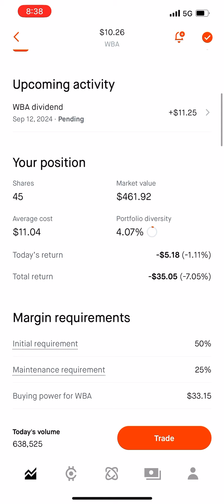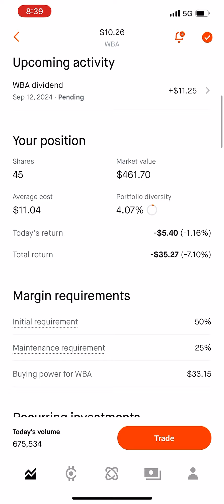Walgreens divendend $0.25